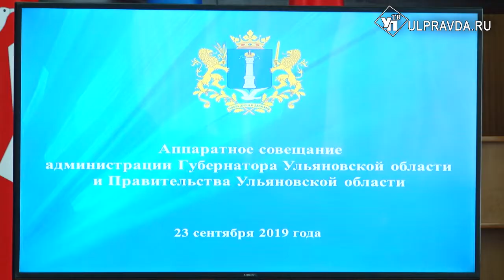Начало отопительного сезона, недели нацпроектов «Культура» и «Цифровая экономика»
Аппаратное совещание прошло в Чердаклах. Заседание началось с обсуждения погоды. Конец сентября выдался на редкость холодным, столбик термометра ночью будет опускаться ниже нуля градусов на этой неделе. В дневное время на улице не сильно теплее.